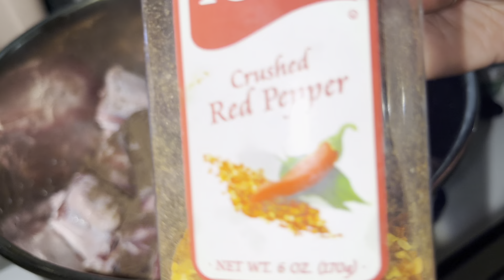Howto Season Oxtails “MyWay” Preparing Sunday Dinner +Cabbage, MAC & Cornbread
Hey my Everything’s, I hope you enjoyed watching this video. And please! don’t forget to LIKE.

TikTok: Everything Nille Eats or just Nille